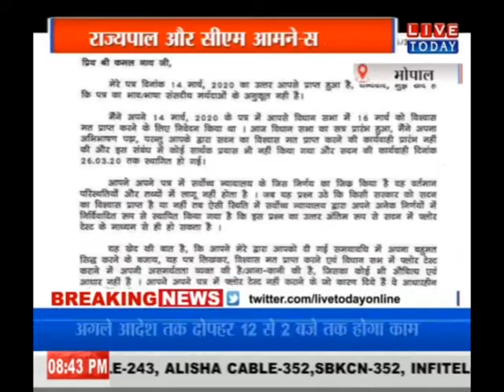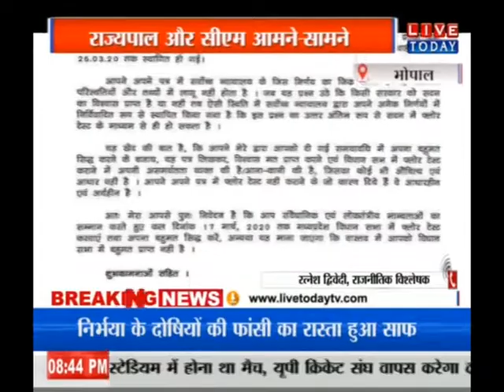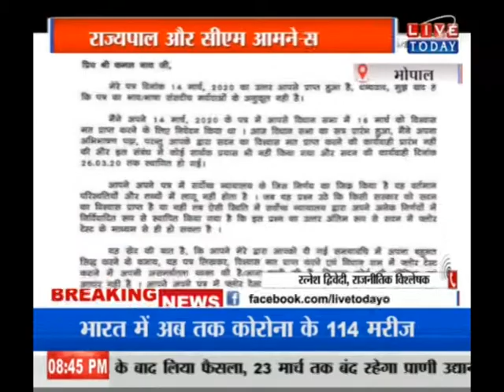भोपाल राज्यपाल ने कमलनाथ को लिखा पत्र